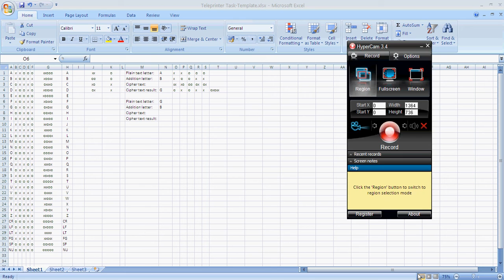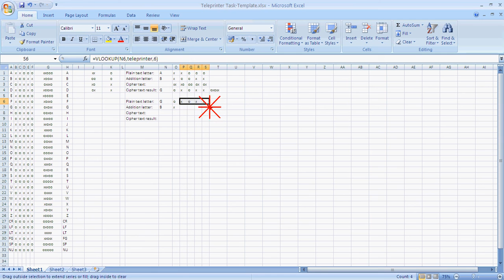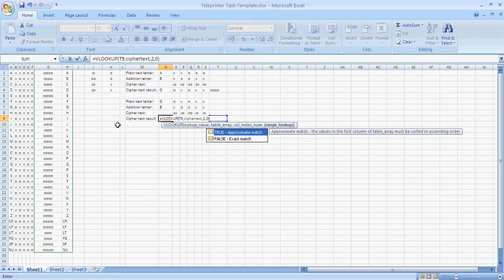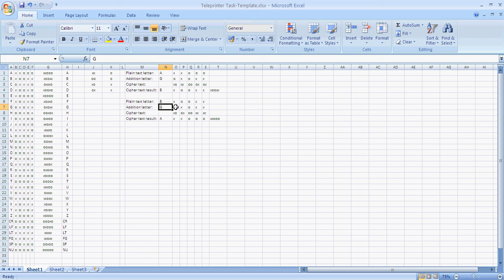Macro 2 Addition Cipher Decoding